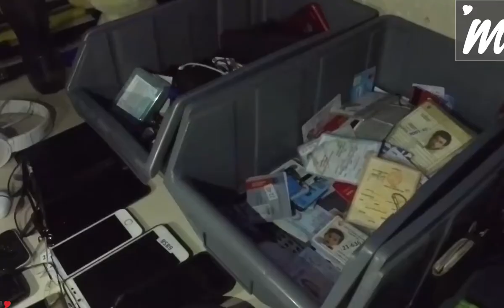Toplu ulaşım araçlarında unutulan eşyaların çoğu geri alınmıyor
KAYSERİ, (BGC - ÖZEL HABER) – Kayseri’de toplu ulaşım araçlarında unutulan eşyalar şaşırtıyor. Çanta, telefona, kimlik, çeşitli evraklar ve hatta inek derisi unutan bile var. Garip olanı ise unutulan eşyanın geri alınmaması. 2021 yılında tramvaylarda unutulan binden fazla eşyanın sadece 140’ı sahipleri tarafından geri alınmış. Ulaşım A.Ş.'de İşletme Şefi olan Mahmut Erdoğan vatandaşların unuttukları eşyaları nasıl alacaklarını ve geri alınmayan eşyalara ne yapıldığını anlattı.

Kayseri'de toplu ulaşımı kullanan bazı vatandaşlar, yanlarında bulunan bazı eşyaları araçta unutup evine gidiyor. Nerede unuttuğunu da bilemeyen vatandaşlar, eşyasını geri almak için harekete de geçmiyor. Oysa ki toplu ulaşım araçlarında unutulan eşyalar, kayıt altına alınarak kayıp eşya bürosunda depolanıyor. Tramvay araçlarında 2021 senesinde binden fazla kişinin eşyasını unuttuğu açıklandı. Unutulanlar arasında, kimlik, çeşitli evraklar, şemsiye, bozuk para, çanta, telefon ve hatta inek derisi bulunuyor.

KAYIP EŞYA DEPOSUNDA TOPLANIYOR

Araçlarda unutulan malzemelerin kayıp eşya deposunda tutulduğunu anlatan Ulaşım A.Ş. İşletme Şefi Mahmut Erdoğan, “Sefere çıkan araçlarımız gün içerisinde güvenlik personeli  tarafından kontrol ediliyor. Bu kontrollerde bulunan eşyalar tutanak tutularak zimmet altına alınıyor. Daha sonra da kayıp eşya büromuza teslim ediliyor.  Her tramvay durağında bulunan kamera sistemi sayesinde unutulan eşyaların da kime ait olduğunu öğrenebiliyoruz" ifadelerini kullandı.

"KAYIP EŞYALARI SADECE SAHİPLERİ ALABİLİR"

Tramvaylarda bulunan kayıp eşyaları sadece eşya sahiplerinin alabileceğini belirten Erdoğan, "Eşyalarını kaybeden vatandaşlar 3 ay içerisinde Kayseri Ulaşım A.Ş.'nin 153 numaralı hattına ulaşarak veya telefonlarımızdan internet sitemizden eşyalarını takip ederek hafta içi mesai saatlerinde merkez binamızda bulunan kayıp eşya büromuzdan alabilirler. Kayıp olarak bulunan eşyaları sahibi olmayan kişi para ödese bile o eşyayı satın alamaz" ifadelerini kullandı.

“BAZI EŞYALAR İMHA EDİLİYOR”

Araçlarda bırakılan eşyaların 3 ay süreyle sakladıklarını açıklayan Erdoğan, "Bizlerin kayıp eşya prosedürlerimiz var. Bu prosedürler kapsamında 3 ay bekletilen ürünler imha ediliyor. Maddi değeri olan para ve ziynet eşyaları ise makbuz karşılığında Kızılay'a bağışta bulunuyoruz" diye konuştu.

"TRAMVAYDA İNEK DERİSİ BULDUK"

Unutulan binlerce ürünün arasında çok farklı ürünler ile karşılaştıklarını belirten Erdoğan, "Tramvaylarda vatandaşlar kimlik ve telefonlarını çok fazla unutuyorlar. En farklı olarak yaklaşık 3 ay önce inek derisi bulduk. Onu da maalesef kokusundan dolayı gün içerisinde imha etmek zorunda kaldık" diye konuştu.